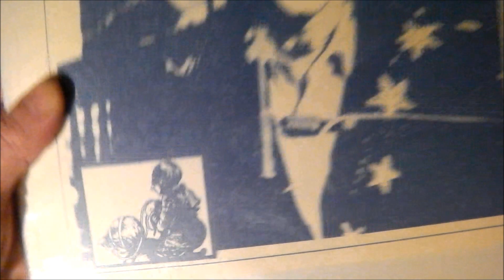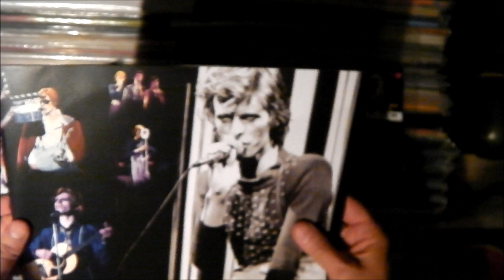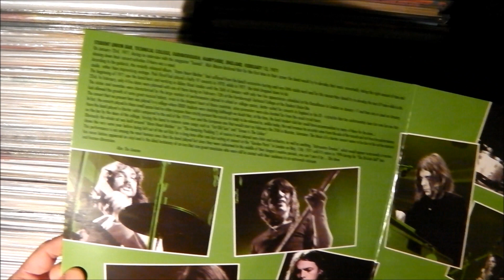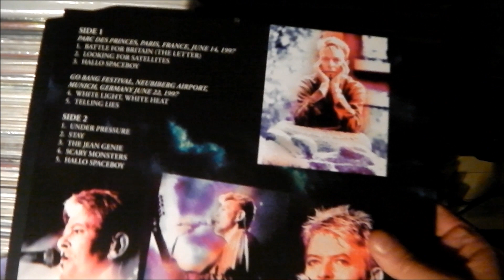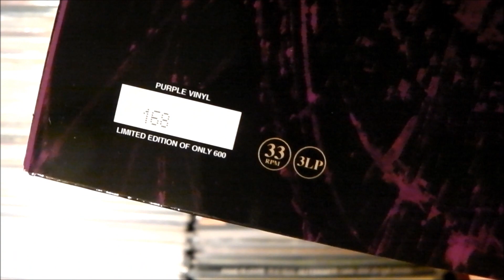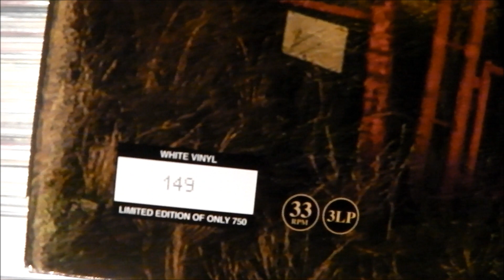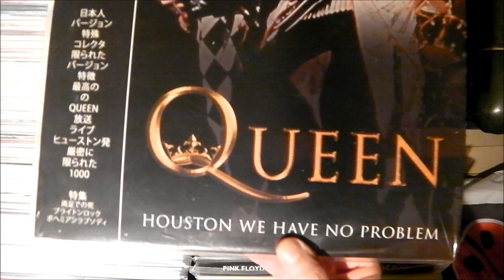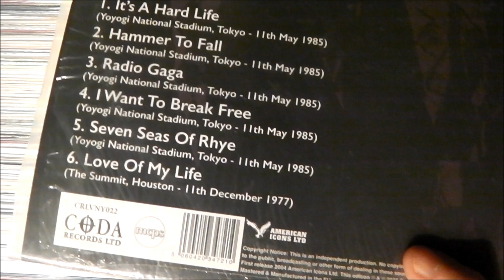David Bowie / Pink Floyd / Neil Young / Queen and more - bootleg vinyl additions for 2020.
Here is a mixed bag just in, which includes the very latest Floyd and Bowie titles in nice CV.
This is a slightly different and longer format and gives me an excuse to listen to tracks from my fave Scorpions album - Lovedrive.  (Hope it isn't silenced by the copyright people).